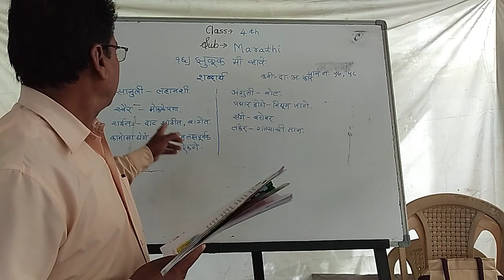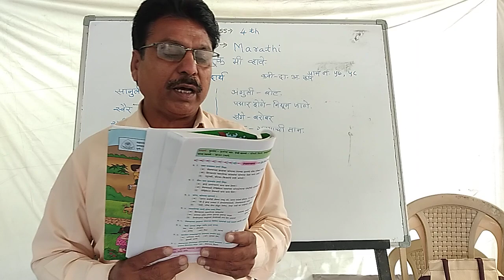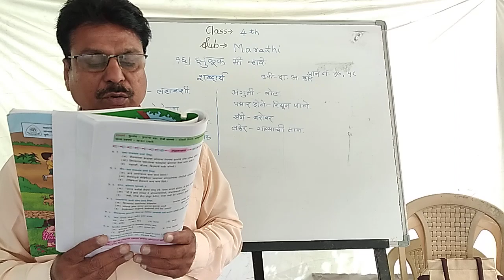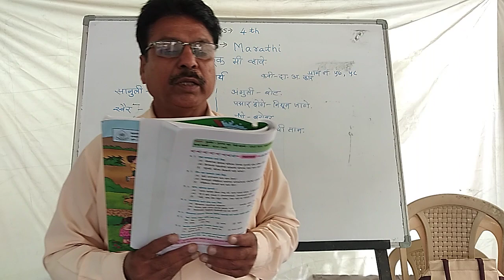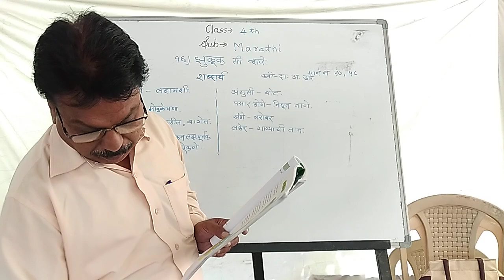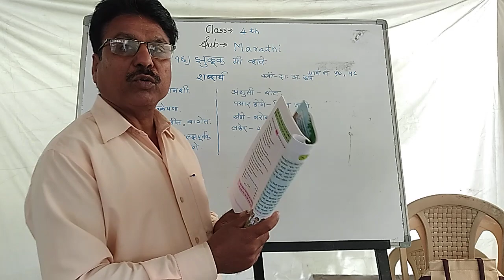Std 4th Marathi ( १६. झुळूक मी व्हावे )